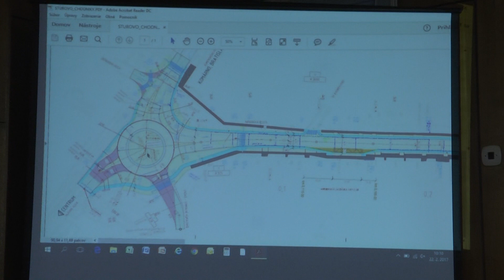TLACOVA KONFERENCIA - SAJTOKONFERENCIA - 22022017 - FHD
Tlačová konferencia na Mestskom úrade v Štúrove dňa 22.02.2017 ohľadom rekonštrukcie Nánanskej cesty
Sajtókonferencia a városházán Párkányban 2017.február 22-én a Nánai út rekonstrukciójával kapcsolatban